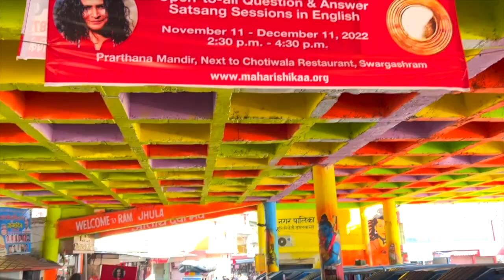Maharishikaa | AI and Spiritual decision making. Will you be domesticated or stay wild and free?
With people walking with A.I. chips implanted in their hands in his home country Sweden, Alex asks Maharishikaa about this technology that threatens to subjugate humanity. Will A.I. be capable of spiritual decision making, discerning between Truth and ego?

In this epic answer, Maharishikaa speaks about Praana (life force), while laying down the trajectory of consciousness until now, as well as pronouncing what the future of consciousness on the planet will look like. Addressing concerns about cloning, and whether A.I . will become conscious, She shows Alex that finally the choice lies in his hands - the choice between being domesticated, or staying wild and free.